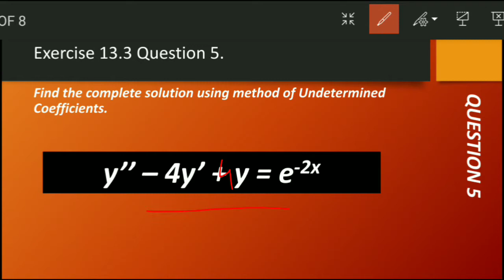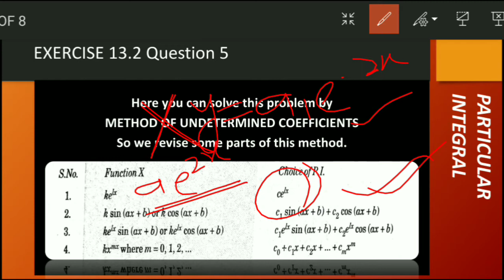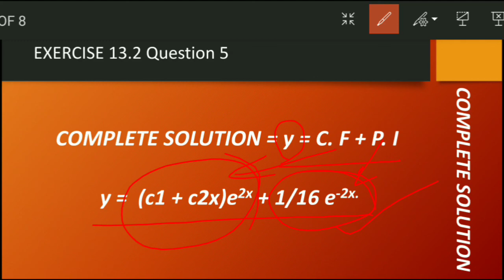Bs Grewal Exercise 13.3 Question 5 solution.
EXERCISE 13.3📝 Question 5 solved with🔥🔥 concept
Method of Variation of parameters Explained

 Formula of finding particular Integral

Concept of particular Integral which is a related topic of
 Linear differential equations with constant coefficient